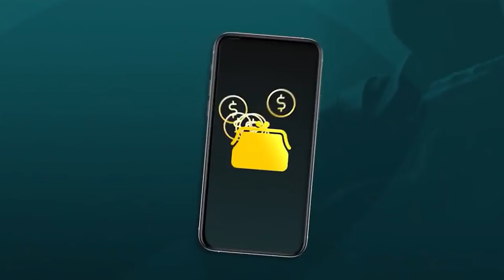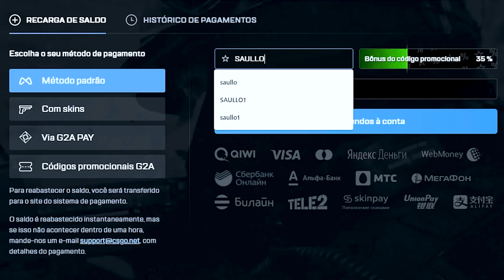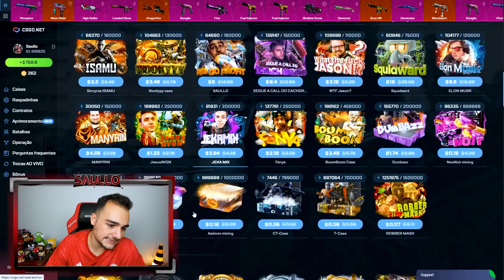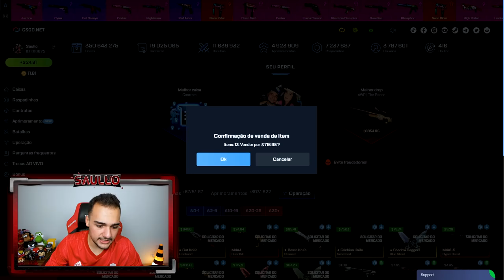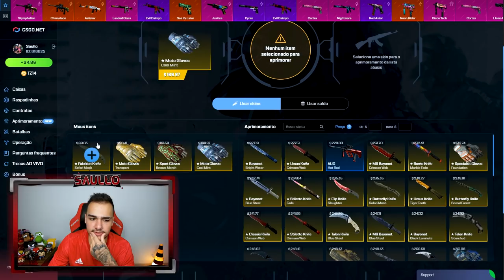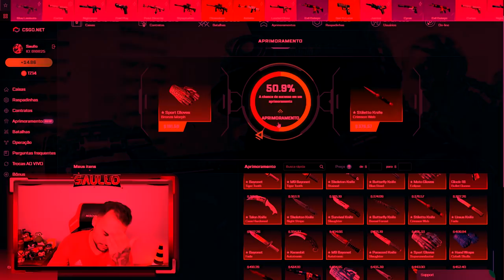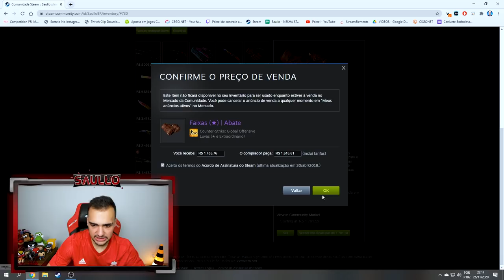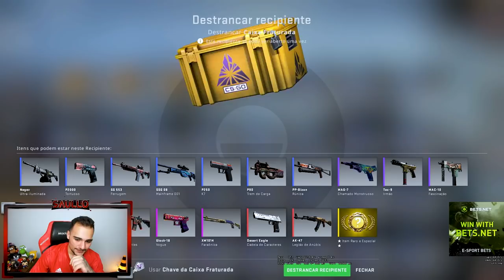Vendi minha LUVA para ABRIR CAIXAS dessa DESERT EAGLE no CSGO!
Abri muitas caixas em busca da Desert Eagle no CSGO!